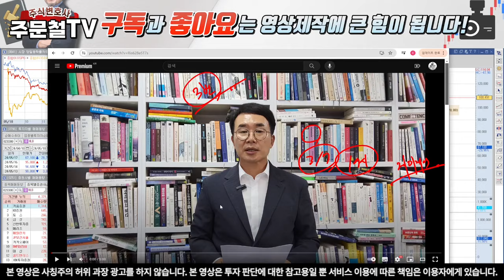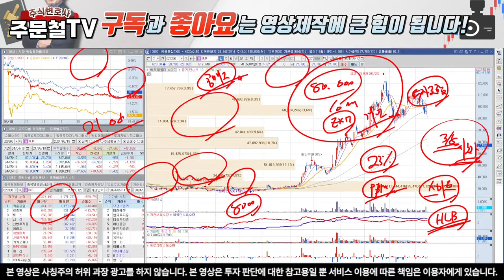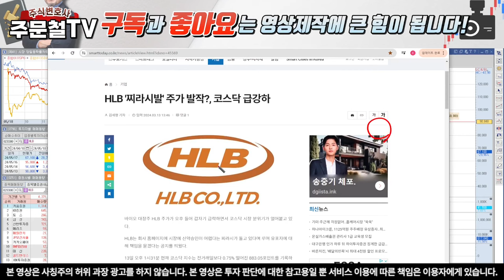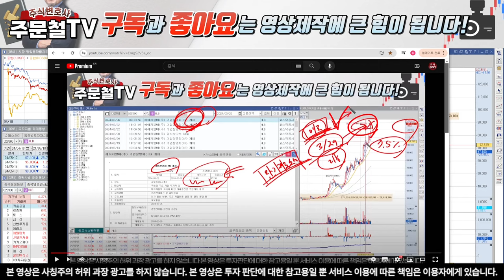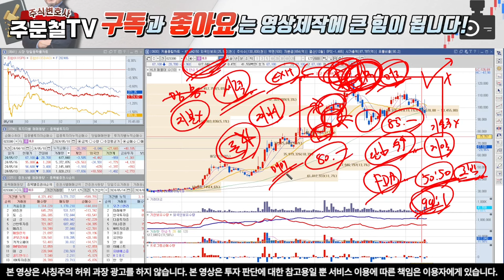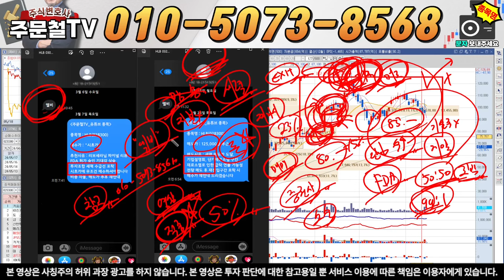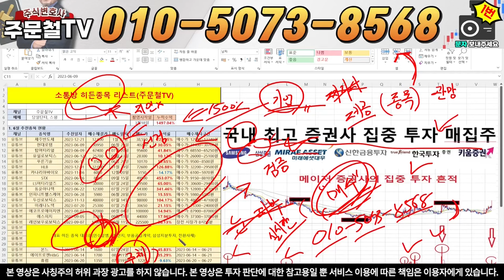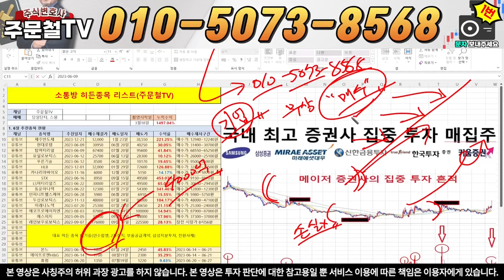HLB [긴급] 18일 15시 56분 '긴급속보발생' 5월 21일, 세력들 '2700억 저점 매집' 예정 '이 가격'에 전량매도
'H' 또는 '엘비'라고 보내주시면 자료 보내드립니다.

1) 당일단타(시초가매매)
2) 매집주
3) 종목 실시간 브리핑
4) 종목상담 및 진단